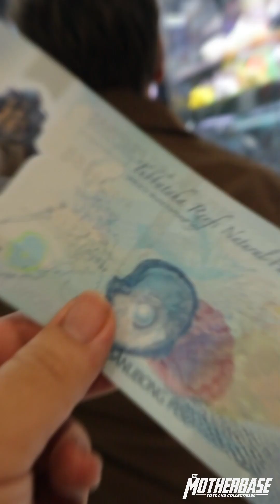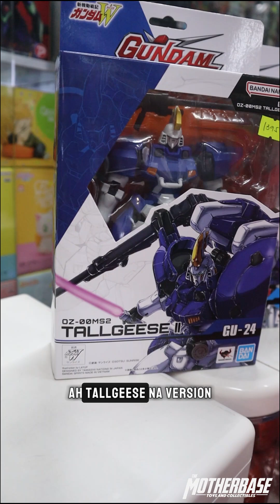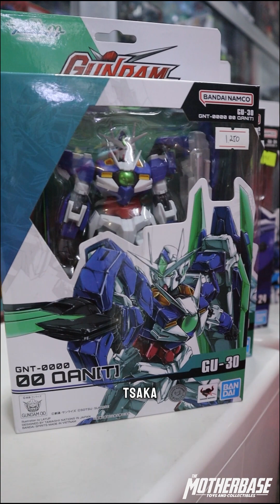Personal Collections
We are located at Shoppesville Greenhills 3rd floor, San Juan.

For more information or questions kindly chat our facebook page. Thank you